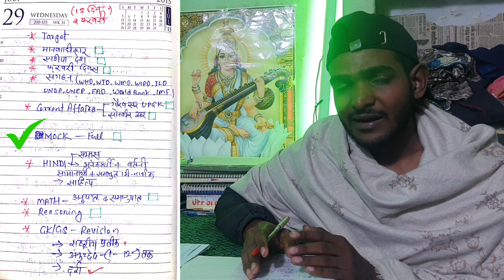2 Feb UP Police🔥🔥बहुत आराम से इसे करना है